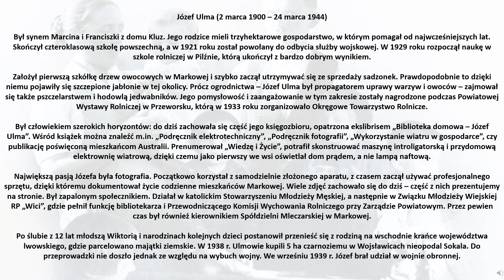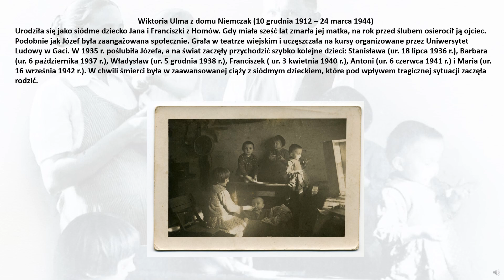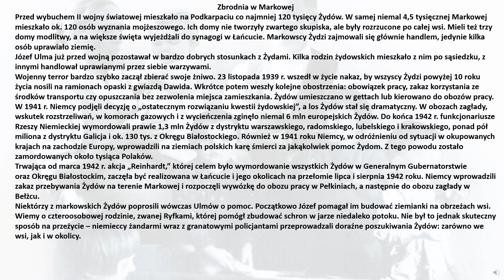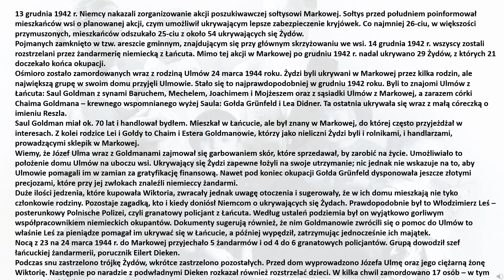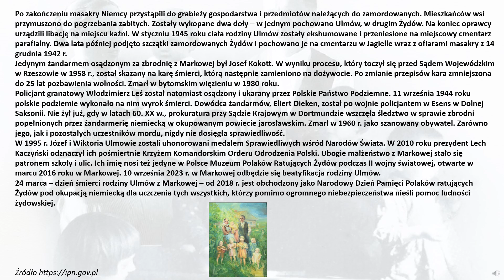Wiktoria i Józef Ulmowie – Samarytanie z Markowej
Historia życia i śmierci rodziny Ulmów z Markowej.
Artykuł zaczerpnięty ze strony Instytutu Pamięci Narodowej.
Utwór muzyczny wykonywany przez Sanocki  zespołu Soul, zaprezentowany podczas sympozjum „Słudzy Boży Józef i Wiktoria Ulmowie z dziećmi – świadkowie wiary” – Markowa, Przemyśl, 21–22 marca 2018